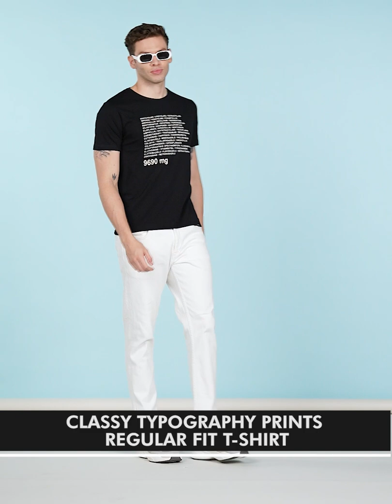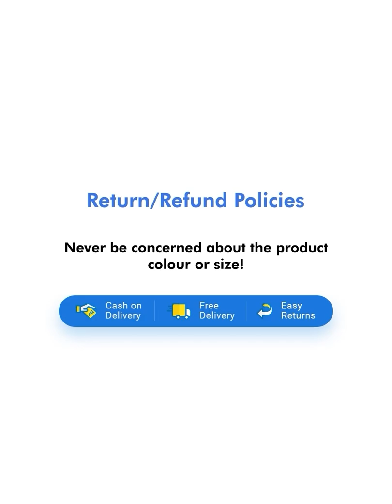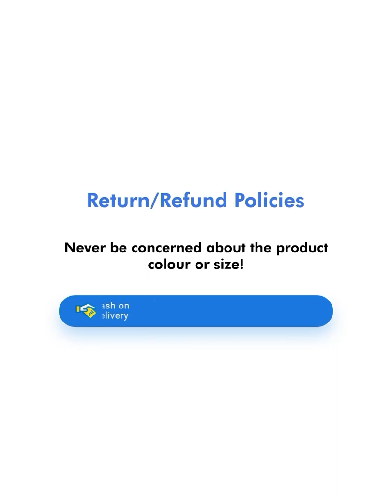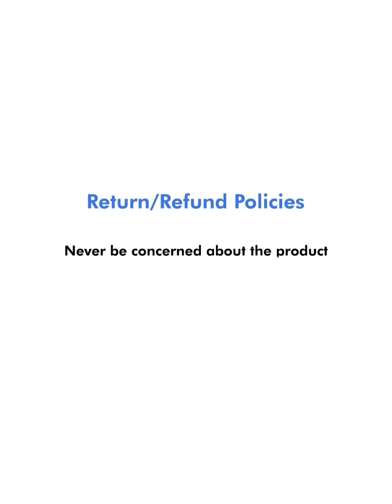Stylish Solid Regular Fit Cargo Pant